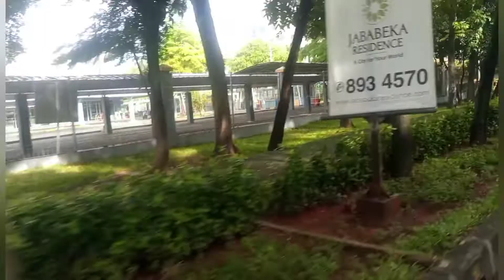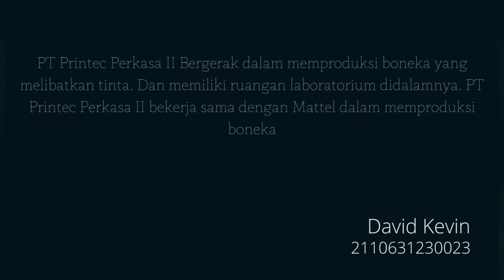Kunjungan Pabrik di Cikarang (21-23, PT Printec Perkasa II)